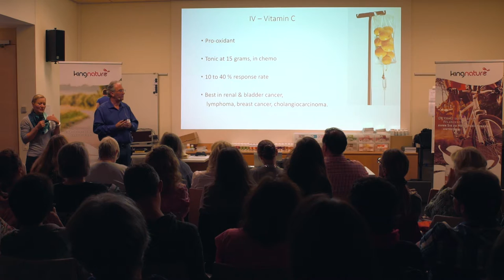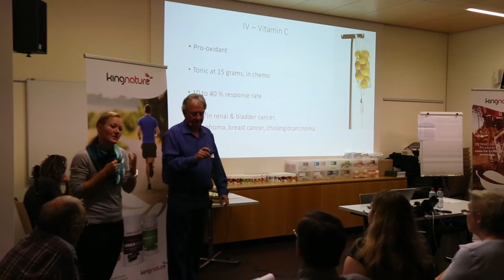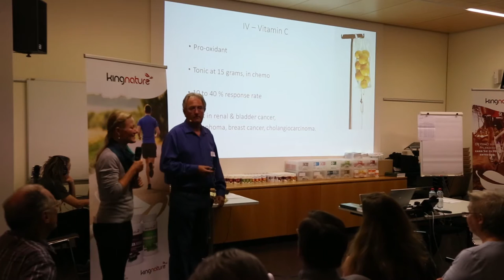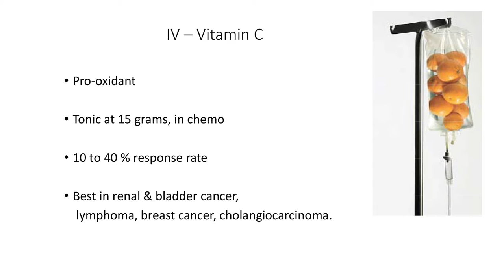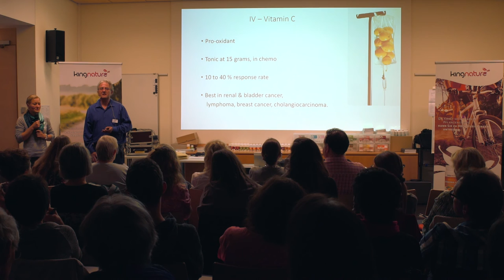Krebsbehandlung mit intravenös verabreichtem Vitamin C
Dr. Neil McKinney (Naturheilarzt und Krebsspezialist) über intravenös verabreichtes Vitamin C und wie man damit Krebserkrankungen bekämpfen und Chemotherapien erträglicher machen kann.